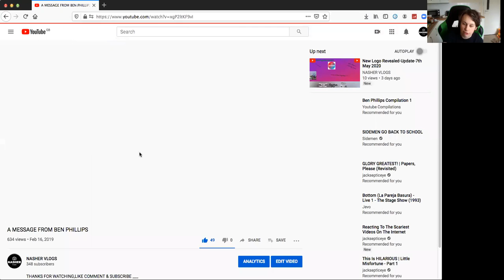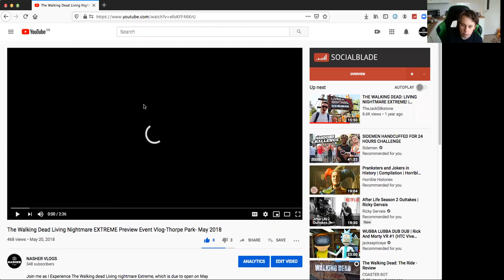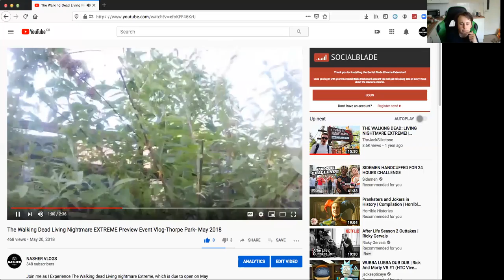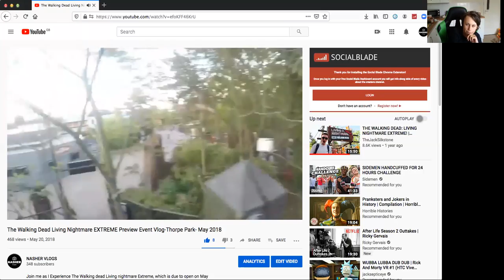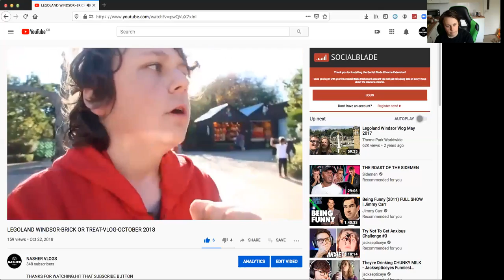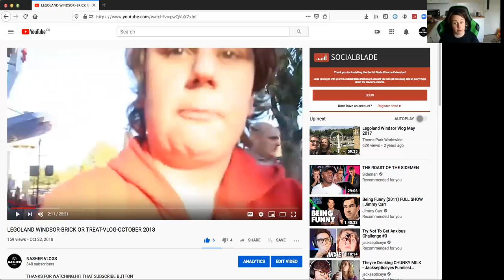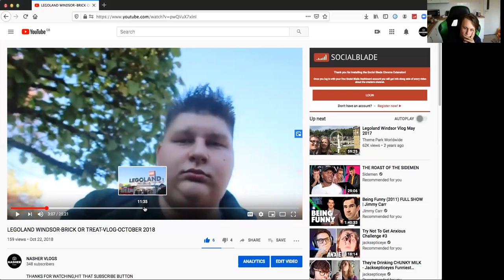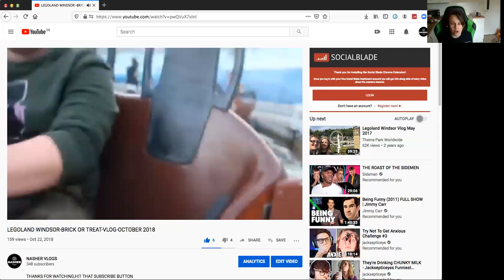Reacting to My Most Popular Videos